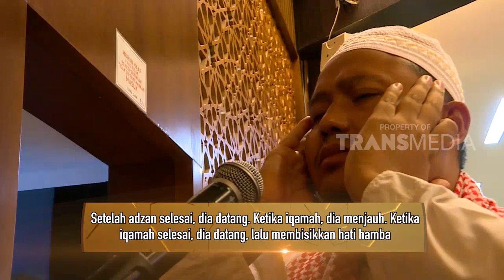TIDAK KHUSYU', APAKAH SHALAT DITERIMA? | KHAZANAH (31/01/19)